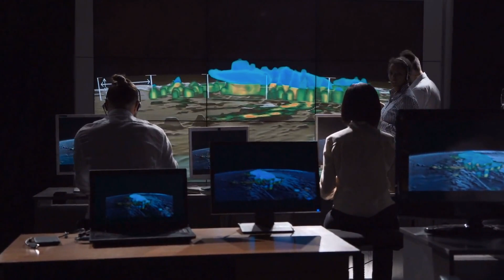The James Webb Telescope JUST Made a Shocking Discovery About Our Sun!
Embark on a cosmic journey as the James Webb Space Telescope, at the forefront of astronomical exploration, unveils astounding revelations about our celestial neighbor, the sun. In a groundbreaking discovery, this remarkable telescope has cast its gaze upon a distant star, offering humanity an unprecedented glimpse into the early stages of our sun's existence. Prepare to be captivated as the cosmic veil is lifted, unraveling the mysteries that shroud the process of star formation.

Through the lens of the James Webb Space Telescope, we are granted a front-row seat to a cosmic spectacle that transcends time and space. This incredible observation transports us back to the formative years of our sun, providing a visual narrative of its nascent stages. Witnessing the sun in its infancy, we are bestowed with answers that have eluded us for centuries, shedding light on the enigmatic process of star birth.

The profound implications of this discovery resonate across the cosmos, as we gain insights that redefine our understanding of stellar evolution. The James Webb Space Telescope's unparalleled ability to peer into the depths of the universe has ushered in a new era of astronomical comprehension, and the revelations about our sun's early days mark a pivotal moment in this cosmic odyssey.